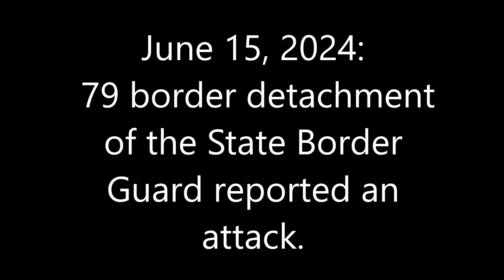June 15, 2024：79 border detachment of the State Border Guard reported an attack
79 border detachment of the State Border Guard attacked Russian positions in Oleshky, east of Kherson.
The attack is at 46°37'10.70" N 32°41'09.50" E here.
Opening satellite imagery from June 12, 2024.